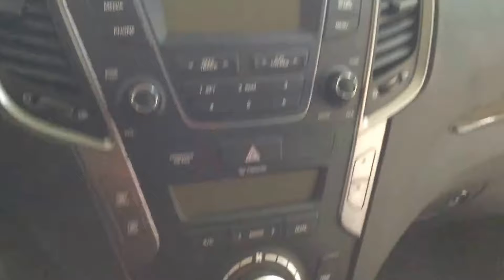2015 Hyundai Santa Fe - Milton Gorruds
2015 Hyundai Santa Fe equipped with heated front and back cloth seats, power driver’s seat with lumbar support, alloy wheels, backup sensors, power locks, power windows, heated steering wheel, roof rack, fog lights, auto headlights, cruise control, tilt/telescopic steering, keyless entry, Bluetooth, AUX/USB, satellite radio, steering wheel audio controls and voice command function, dual zone climate control with air conditioning, and much more!